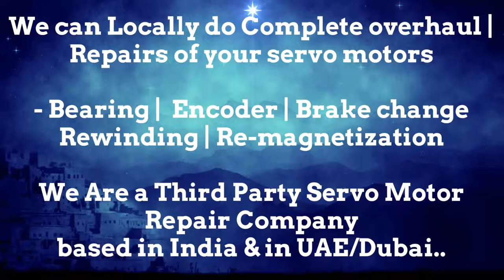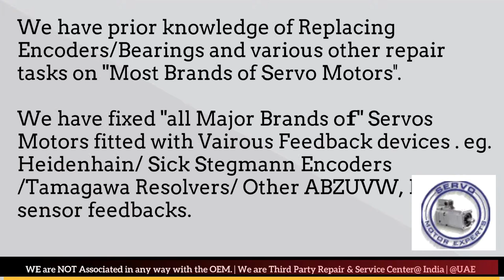Bosch Rexroth Dubai Heidenhain Sick Stegmann Encoder Memory Align Resolver Adjust Repair UAE ARAB